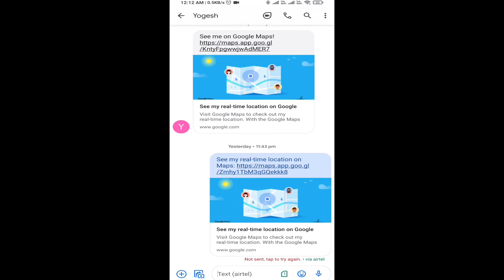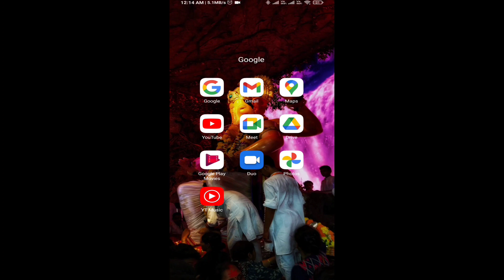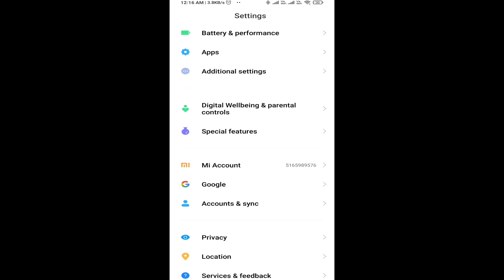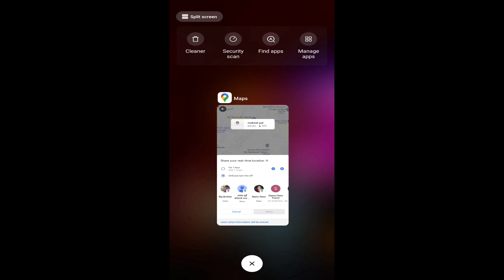How to track your children's location || अपने बच्चों के Location को कैसे ट्रैक करें || Trendinggyan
अपने बच्चों के Location को कैसे ट्रैक करें
How to track your children's location

                                                     Mukesh pal